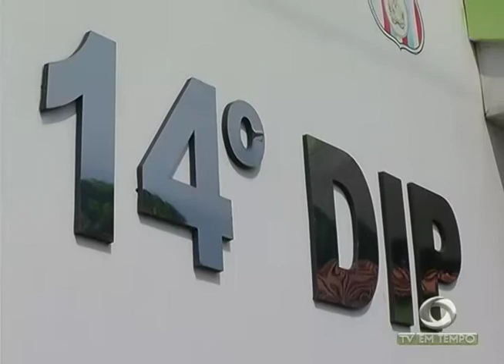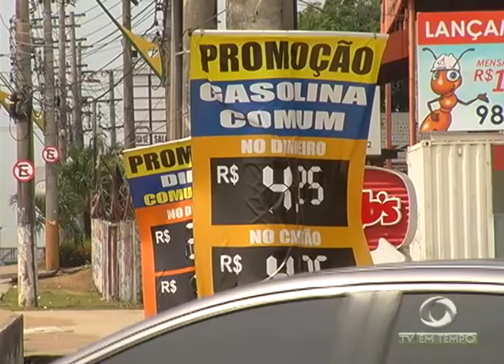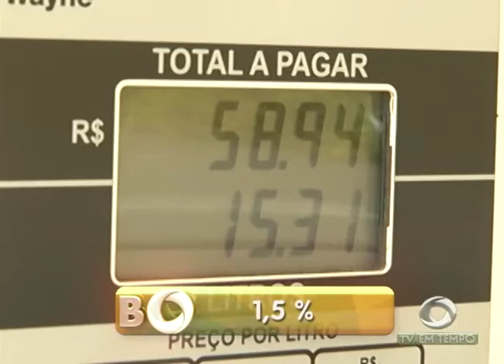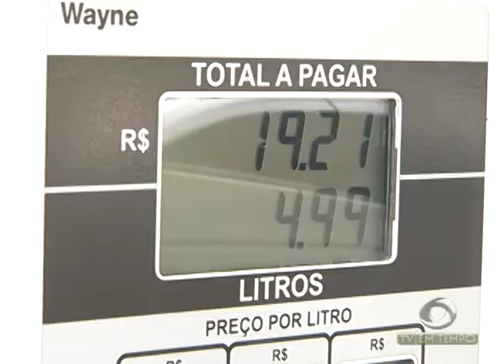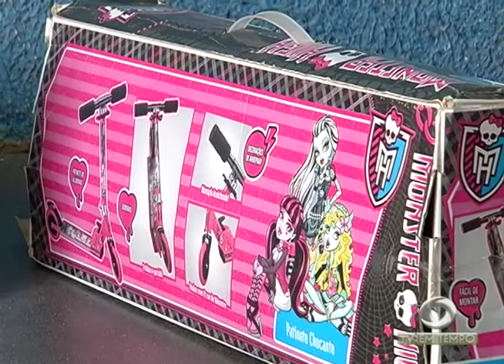Boletim Em Tempo(09.09.2017) Noite